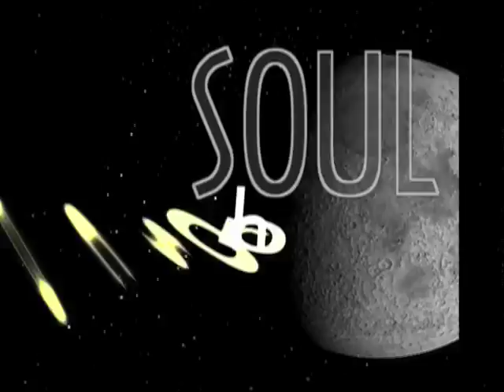Leo - Monday - 11/10/2008 - Soul Horoscopes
Your Monday Video Horoscope Forecast presented by "Stand Up Astrologer" Christopher Witecki and Soulgarden.tv live LOVE be!